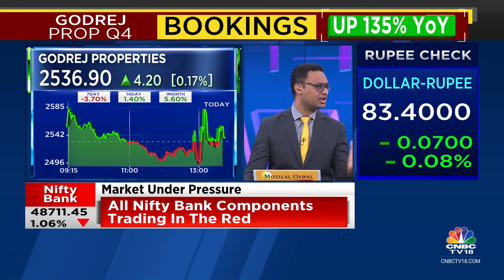Godrej Properties Witnesses A 135% YoY Jump In Q4 Bookings; Net Debt Falls to ₹6,198 Cr | CNBC TV18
Godrej Properties witnesses a 135% jump YoY in bookings in Q4. Net debt also declines to ₹6,198 cr. Co gives a strong $guidance for FY25 targetting bookings at ₹27,000 cr & deliveries at 15 msf. Sonal Bhutra with the earnings fineprint.

n18oc_business